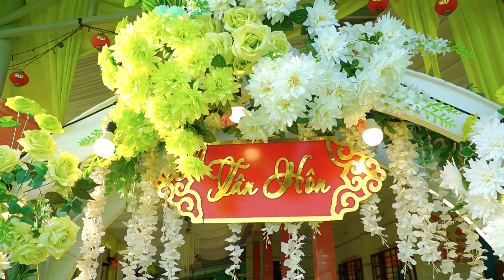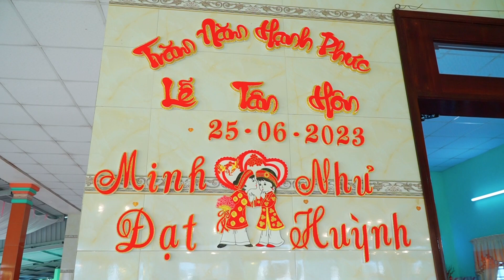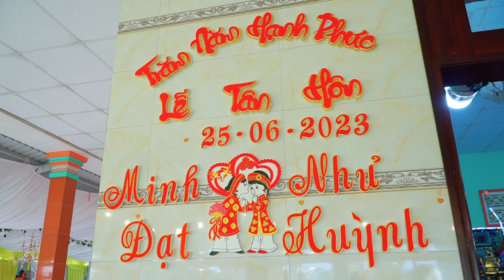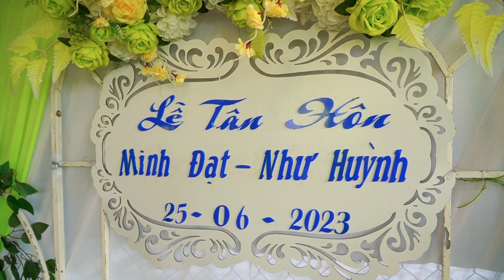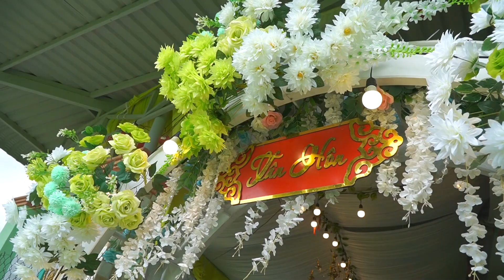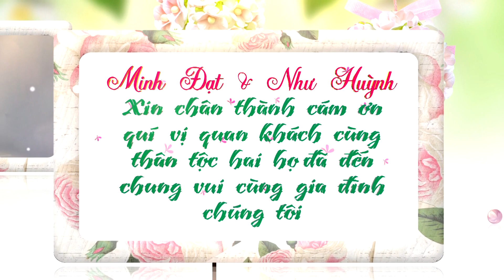TÂN HÔN MINH ĐẠT NHƯ HUỲNH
camera NGUYỄN CHÍNH